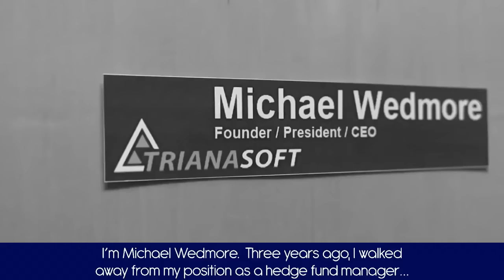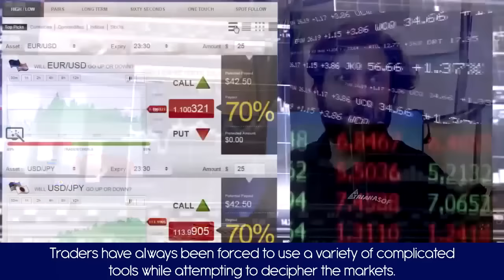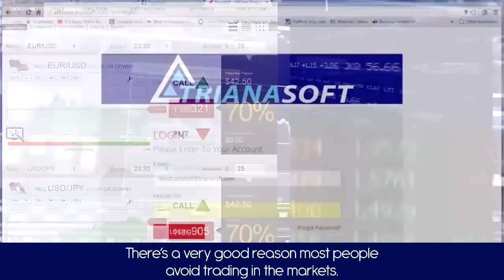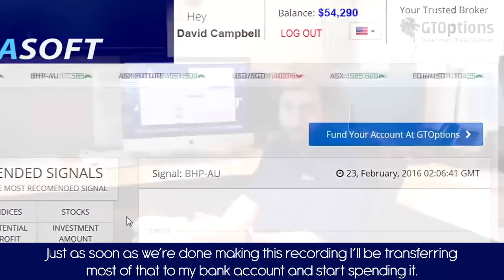Binary Options WINNING Strategy 2016- 95% Winning Trading Strategy Best Ways To Make 5,000$ Per Day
Binary options trading requires you to know the basics of the whole process, as well as to build up a good working and effective strategy. Even though everyone has his or her own approach into analyzing binaries and the financial market movements, there are, though, several common strategies that almost every binary trader has at least once tried and remained satisfied with the final outcome. This is what we are going to talk about today. See more details, helpful information, cool tips and suggestions about binary options strategies.